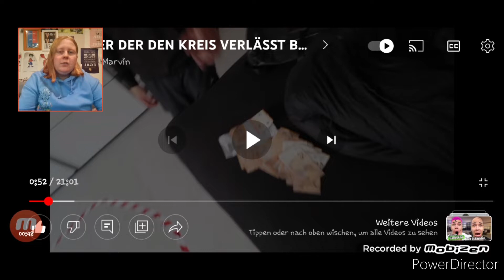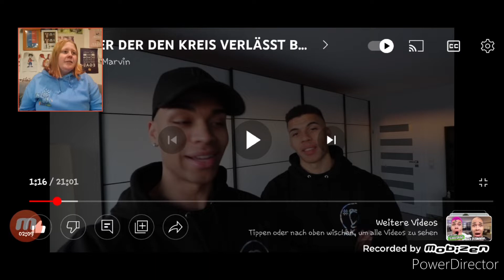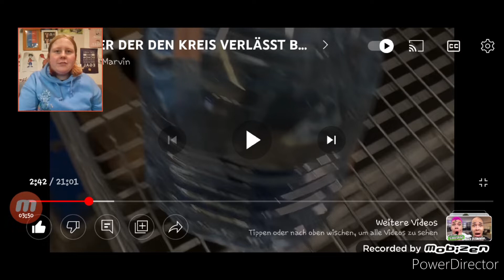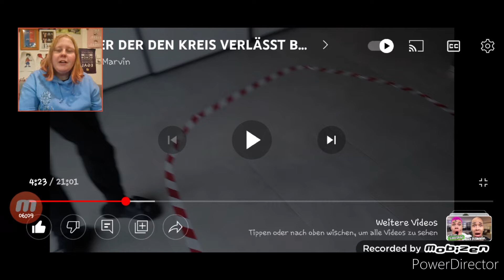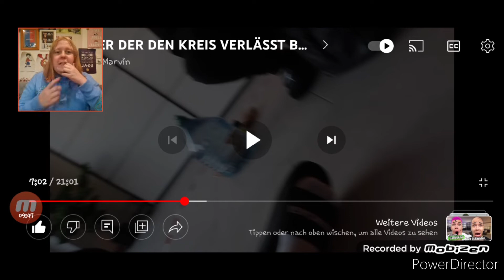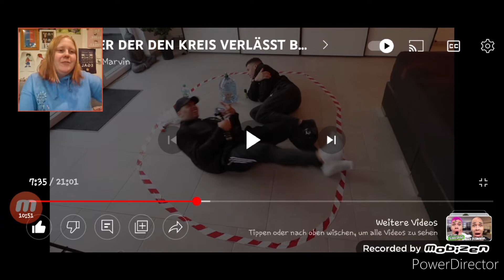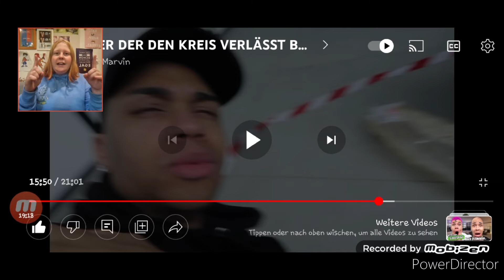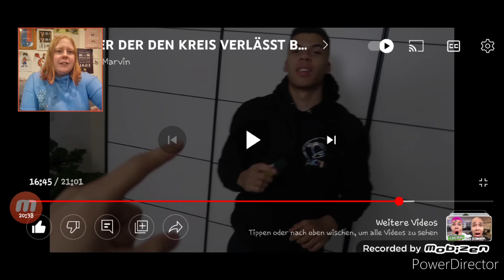Wer zuletzt den Kreis verlässt bekommt 10.000€/ Reaktion auf Kelvin und marvin